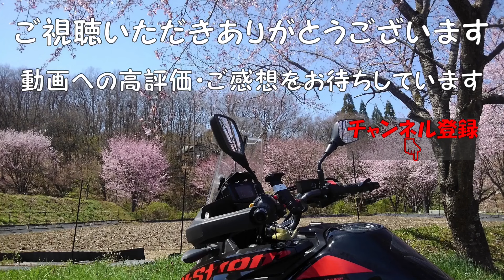Vｽﾄﾛｰﾑ250のﾒﾝﾃﾅﾝｽ ７０歳のｼﾆｱﾗｲﾌ ｵｰﾄﾊﾞｲを楽しむ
‹ 70歳のｼﾆｱﾗｲﾌ　ｵｰﾄﾊﾞｲを楽しむ›
あけましておめでとうございます。本年もどうぞよろしくお願いします。
ぼっちの相棒、Ｖｽﾄﾛｰﾑ250のｺﾝﾃﾞｼｮﾝをﾒﾝﾃﾅﾝｽするのは、今年古希を迎えるぼっちの健康維持と同義です。お互い健康であってこそ楽しくｼﾆｱﾗｲﾌがおくれます。日頃から充分にﾒﾝﾃﾅﾝｽを続けましょう。そして今年も安全で楽しいﾂｰﾘﾝｸﾞをいっぱい楽しみましょう！

◆【お奨めの装備品】
　　ｼｭﾜﾗｽﾀｰガソリン添加剤LOOP
　　ワコーズ CHL チェーンルブ
　　※Amazon.co.jpアソシエイト・プログラムに参加しています。
◆【使用音楽】
「You Tube Studio オーディオライブラリィ」

◆【撮影機材】
XTU MAX pro
   　　     HD1080p ×60fps  ﾌｨﾙﾀｰ：ｵﾘｼﾞﾅﾙ